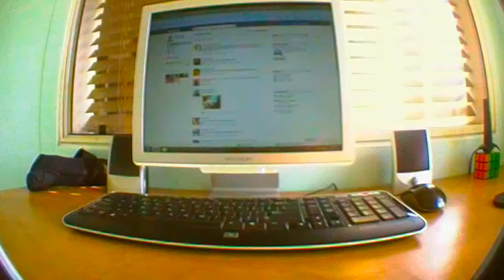Opteka .45x wide angle without macro